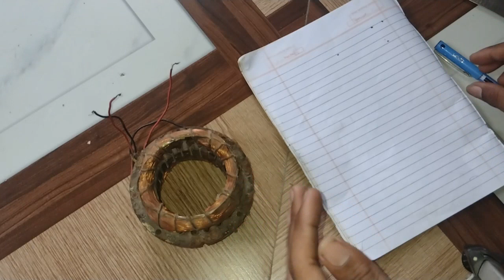2 blade farata fan winding data 1 fan 8 winding date original 18 mm stetar size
2 blade farata fan windin

2 blade fan winding

2 blade farata fan

2 blade stand fan winding data

2 blade farata winding

2 blade helicopter

2 blade farata fan aluminium winding

2 blade ceiling fan

2 blade farata fan copper winding

2 blade farata fan connection24 slot fara

24 slot farata fan winding

24 slot farata fan winding

2 blade

24 slot farata fan winding data

24 slot farata winding